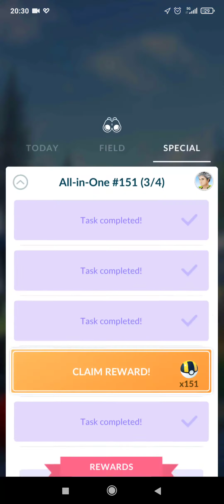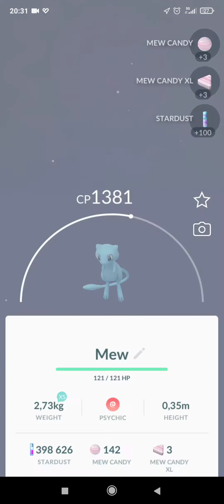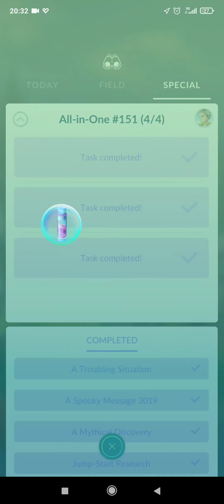Shiny Mew Masterwork Research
Pokémon Go - Shiny Mew Masterwork Research